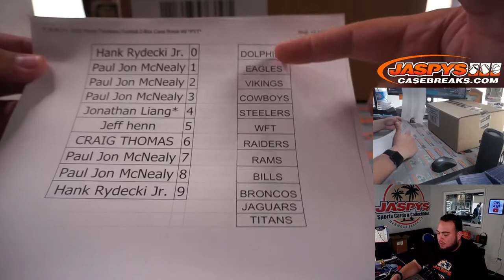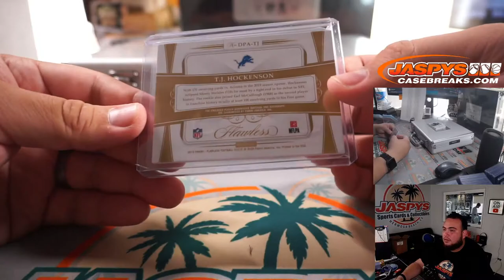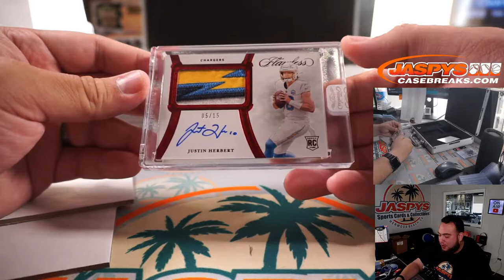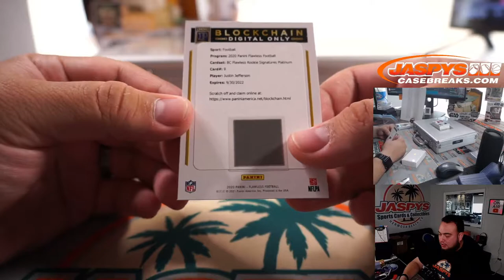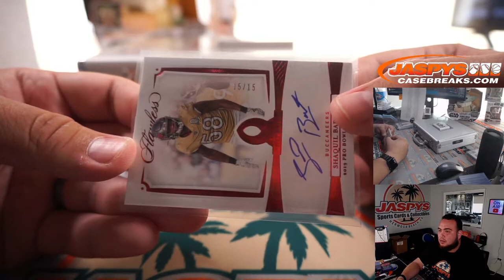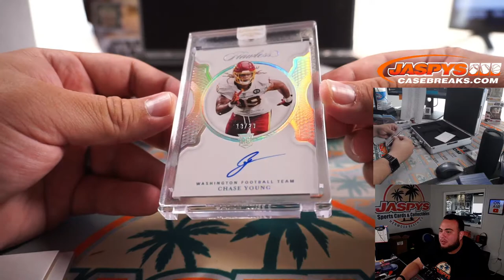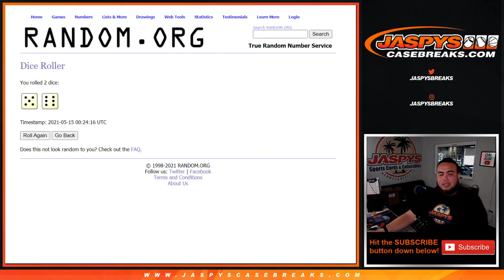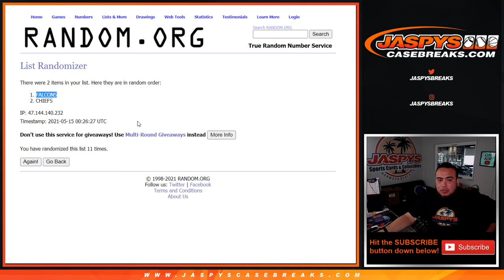HERBERT RPA!! F. 5/14/21 - 2020 Panini Flawless Football 2-Box Case Break #9 *PYT*